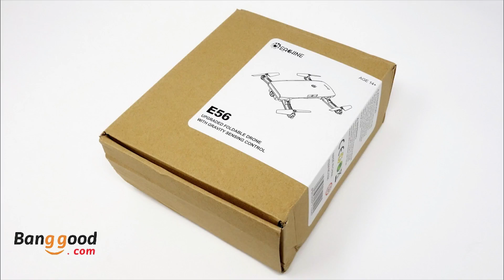EACHINE E56 - Prova di volo [BANGGOOD COURTESY]